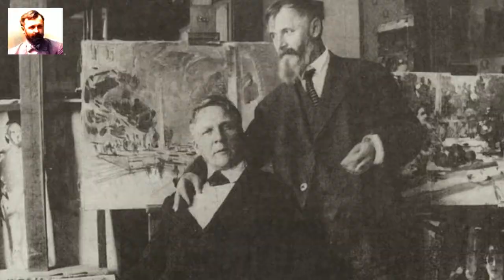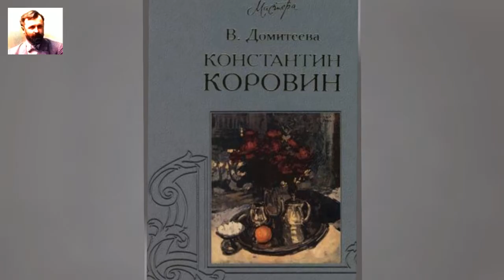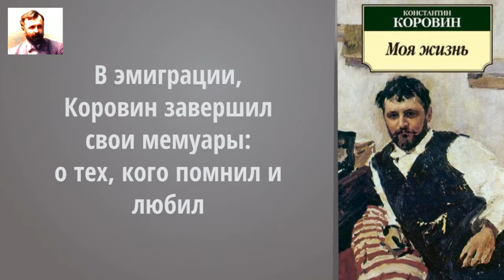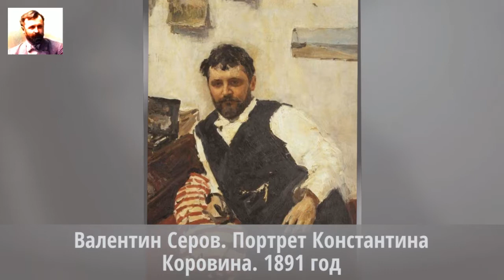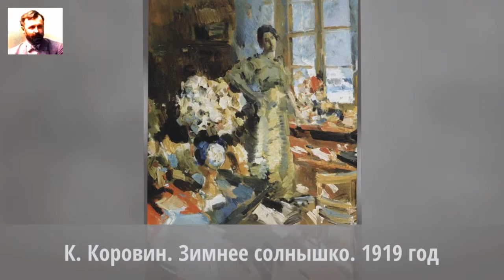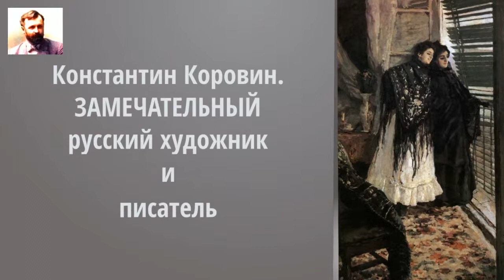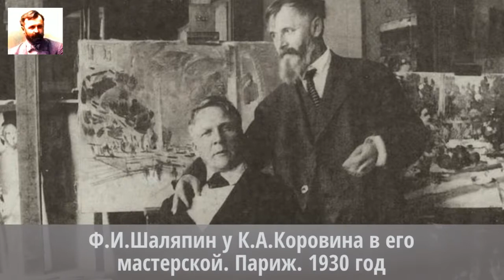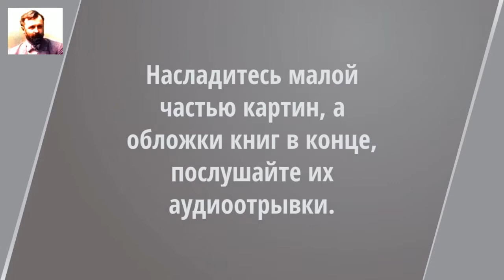"Константин Коровин вспоминает…." Фрагмент. Аудиокнига